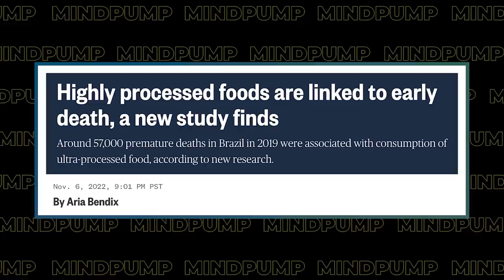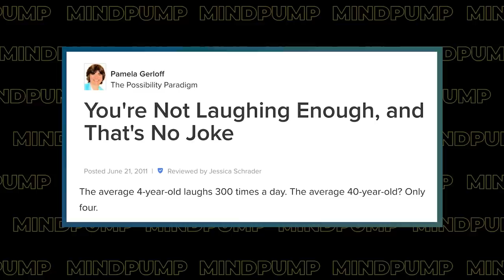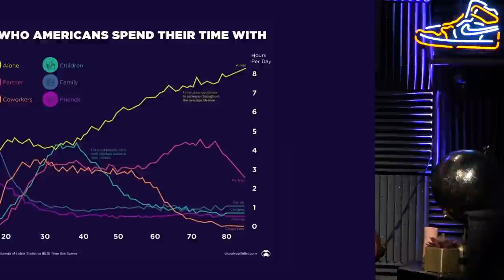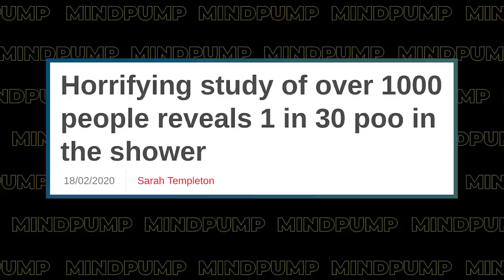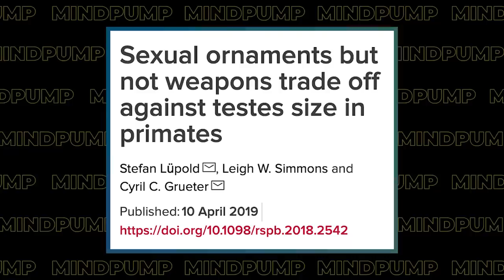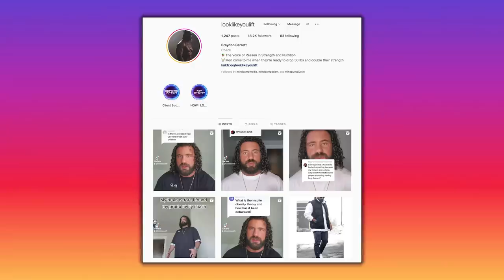This Is The Single Easiest Most Effective DIET HACK to Lose Weight | Mind Pump 1956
00:00 Intro
00:52 Mind Pump Fit Tip: Here’s the EASIEST, most SIMPLE, and EFFECTIVE diet hack for most
people...AVOID heavily processed food.
11:01 Dads and thermostats.
13:00 The BIGGEST loss of wealth in one day!
17:50 Adam is Rain Man.
22:50 Are the Terminator and Matrix connected?
28:23 Fun Stats with Sal: Why you should laugh often, a horrifying UK study, and testicle size and attractiveness.
37:11 The value of taking multivitamins.
40:55 Shout out to Braydon Barrett (@looklikeyoulift).

44:22 ListenerLive question #1 - How can I lose body fat after a failed bulk?
57:13 ListenerLive question #2 - How dialed in does someone have to be to put muscle on at age 50?
1:10:17 ListenerLive question #3 - What are your thoughts on combining calisthenics and heavy strength training?
1:18:11 ListenerLive question #4 - How much should I look to drop weight in the gym when I'm training for a marathon/Ironman triathlon?

Huberman Lab Podcast - Dr. Layne Norton: The Science of Eating for Health, Fat Loss & Lean Muscle
Premature Deaths Attributable to the Consumption of Ultraprocessed Foods in Brazil

Crypto's white knight lost 94% of his wealth in a single day

Zuckerberg Took $7 Billion Loss Within Hours Due to Facebook

Tom Brady, Larry David and other celebrities named in FTX lawsuit

Exit The Matrix: How Sophia Stewart Fooled The Black Internet

The Third Eye: Sophia Stewart

Horrifying study of over 1000 people reveals 1 in 30 poo in the shower

Study finds potential link between daily multivitamin and improved cognition in older adults

How To Increase Sensitivity And Density Of The Androgen Receptors?

Mind Pump #1927: Performance Training Secrets From A Top NBA Trainer With Cory Schlesinger

People Mentioned
D R M O L L Y (@drmolly.co) Instagram
Braydon Barrett (@looklikeyoulift) TikTok/Instagram
Dr. Stephen Cabral (@stephencabral) Instagram
Cory Schlesinger (@schlesstrength) Instagram